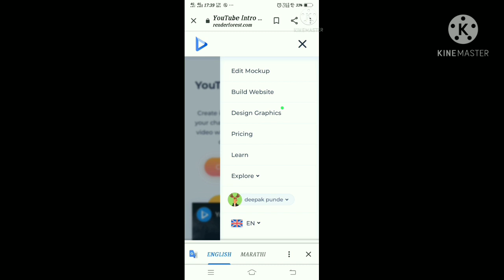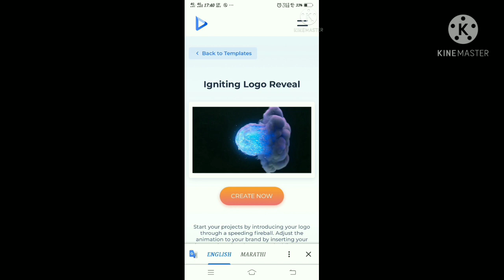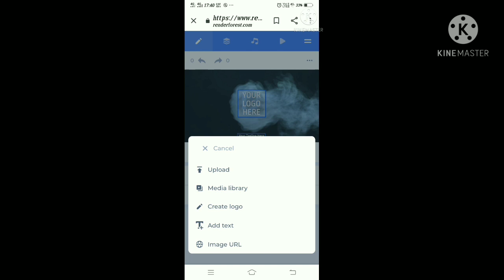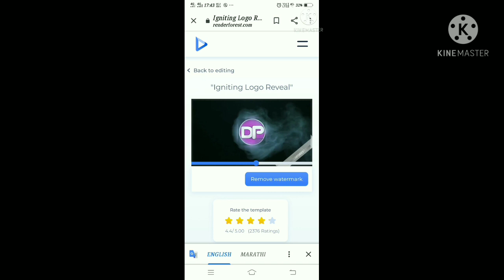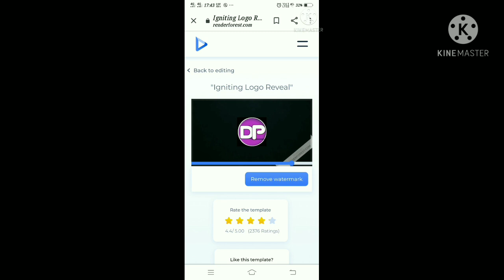Make Professional Youtube Intro For Free With Help Of This Website.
Your Quarries

make professional intro
make professional intro on
android
make professional intro in
kinemaster
filmora
make professional instagram
stories
make professional intro video
make instagram professional
make a professional intro for
make professional gaming
intro
make professional logo in
photoshop